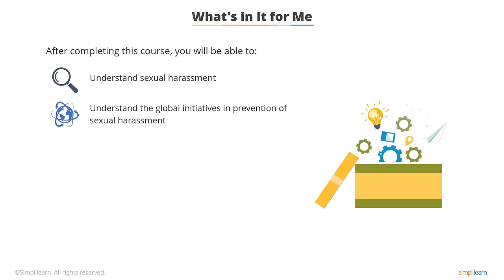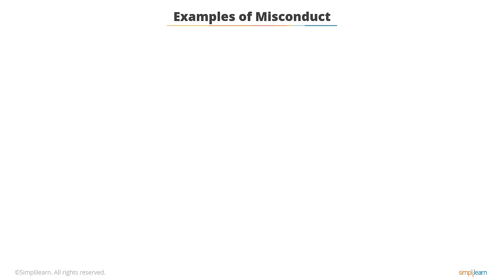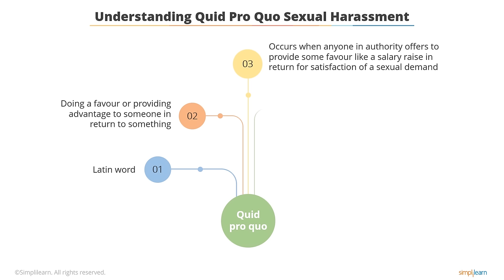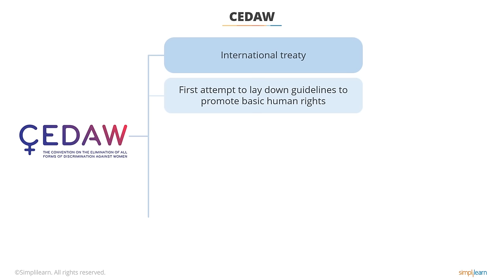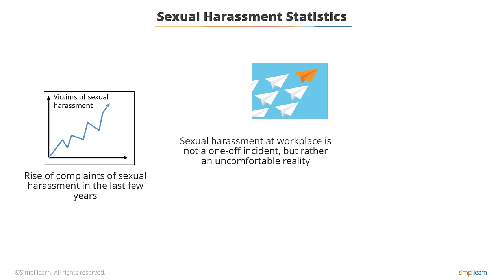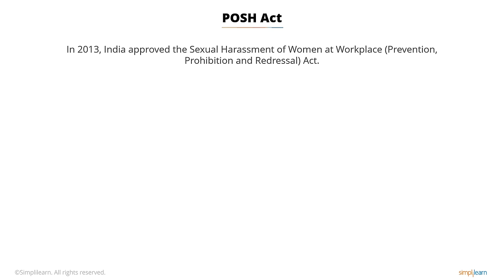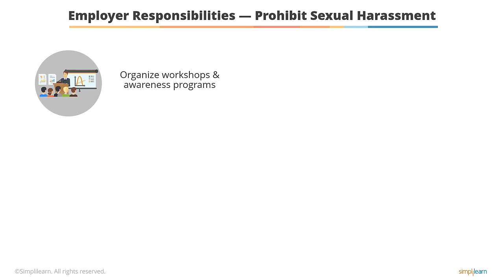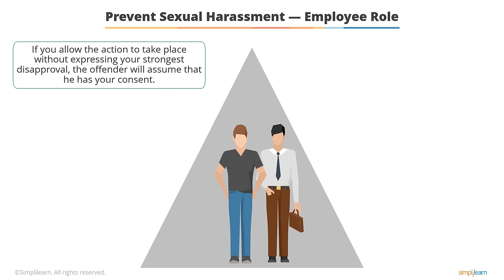Sexual Harassment At Workplace | POSH Training Video - Prevention Of Sexual Harassment | Simplilearn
This video on prevention of sexual harassment at the workplacewill help you understand the gender issues at workplace, sexual harassment categories, inferring causes & impact of sexual harassment, initiatives developed by nations, need for women empowerment in India, how POSH (Prevention of sexual harassment at workplace) was formulated, women rights in our constitution, what is sexual harassment act 2013 and we will also understand the steps to prevent sexual harassment at the workplace. Now, let us get started and understand how to work towards safe and secure workplaces.

Below topics are explained in this video:
1. Identifying gender issues at the workplace
2. Understanding sexual harassment
3. Categorizing sexual harassment
4. Inferring causes and impact of sexual harassment
5. Initiatives by developed nations
6. Need for woman empowerment in India
7. Evolution of POSH
8. Women rights in our constitution
9. Vishaka guidelines
10. The sexual harassment Act 2013
11. Prevention and prohibition of sexual harassment
12. Redressal procedure and mechanism
13. Steps to prevent sexual harassment at workplace organisation
14. Steps to prevent sexual harassment at workplace employees